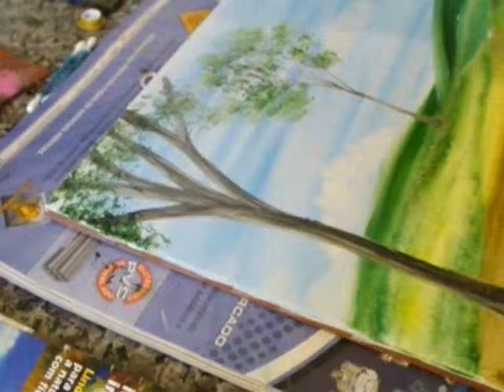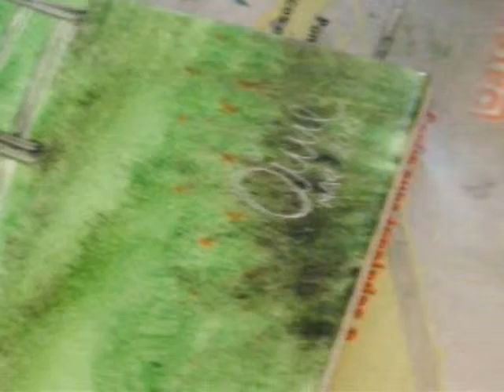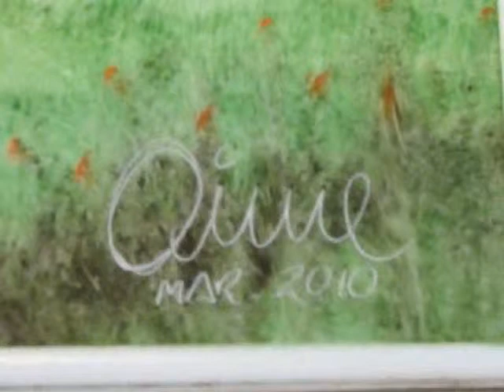TM - Pierre Cassiano.wmv